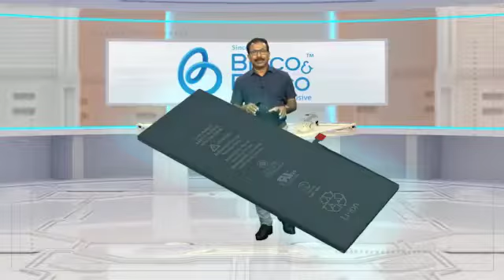XR Horizon | First Anniversary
XR Horizon turns ONE ❤️

It's been an amazing year for us since XR Horizon opened its door into the metaverse with the tagline VR future❤️. Starting with a small gathering of just 5 members grown into a reputed company with a family of 16 members.

In the guidance of a team of professionals we have strengthened our core and expanded our portfolio. XR Horizon started its journey with AR Powered educational Videos. Broadcast GFX, Live Virtual Events, Election campaigns in VR, Multi - Cam Productions are our core areas. We are always exploring new experiences and looking forward to all the adventures that lie ahead.

A long way to go!!! 🥂
We thank you all for your support and Love to us❤️❤️❤️